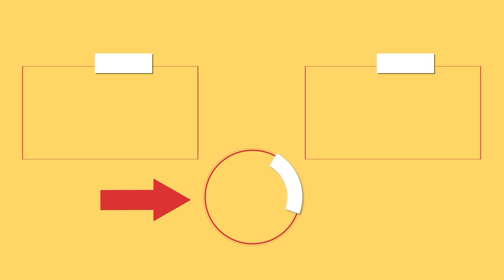Za moją przystawkę nr 1 w moim życiu - roladę boczek na aluminiowych tubach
Składniki:
boczek - 200 g
serka śmietankowego - 300 g
pieczonej papryki - 2 sztuki
zielonej cebuli - 40 g
soli - 5 g
czarnego pieprzu - 5 g
Tacka rozmiar 25 X 35 cm
W PIEKARNIKU 180 °C/20 minut